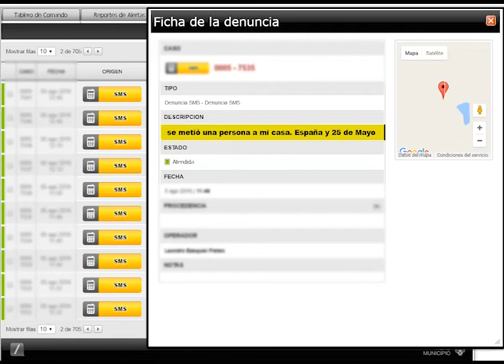Vecino empleó el sistema Alerta Tigre para impedir un robo en su casa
Por medio de la plataforma silenciosa de denuncias, dio aviso al Centro de Operaciones Tigre para que atraparan al malviviente que merodeaba en su vivienda. El sujeto quedó a disposición de la justicia.

El Centro de Operaciones Tigre (COT) aprehendió a un sujeto que intentaba robar en una vivienda en la localidad de El Talar. El dueño del domicilio dio aviso a las autoridades por medio del sistema Alerta Tigre, que en unos minutos se trasladó al lugar y detuvo al sujeto. Quedó a disposición de la justicia.

El mensaje del vecino ingresó a la plataforma de alertas silenciosas en horas de la noche e informaba que un hombre había ingresado a su casa, ubicada en la intersección de las calles España y 25 de Mayo.

Las cámaras de seguridad en la zona comenzaron a registrar los movimientos del malviviente, quien merodeaba el patio de la casa. En cuestión de minutos, los efectivos del Centro de Operaciones Tigre se trasladaron al lugar con el objetivo de aprehenderlo.

Al llegar, el hombre percibió la presencia de los agentes, por lo que saltó el portón de entrada de la vivienda y se entregó sin resistencia. Fue trasladado a la dependencia de jurisdicción para luego ser puesto a disposición de la justicia.

Cabe destacar que más de 60.000 ciudadanos están adheridos al sistema de Alerta Tigre 2.0., una aplicación totalmente gratuita que permite que cualquier vecino utilice su teléfono celular como botón de pánico para enviar alertas georeferenciadas. Además, Tigre cuenta con más de 1.500 cámaras distribuidas a lo largo del partido, con las cuales se monitorea y se informa sobre hechos de inseguridad, accidentes de tránsito y cualquier otra acción que altere el orden. Todo ello es apoyado por los móviles de Protección Ciudadana, Defensa Civil y Tránsito que patrullan por cuadrilla cada localidad,  interviniendo rápidamente ante cualquier alerta.